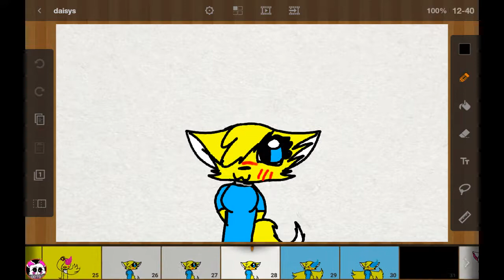Her meme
It not that hard